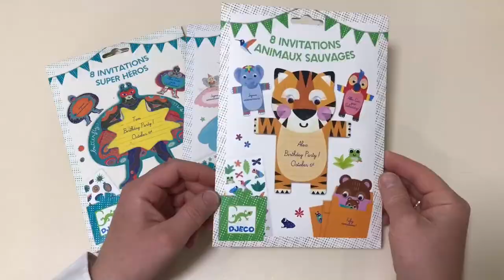DJECO Набір паперових запрошень "Тварини" DJ04781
Набір для створення яскравих запрошень. У наборі 8 конвертів, 8 запрошень фігурної форми, 1 лист з наліпками для прикраси, 16 об'ємних очей для оформлень.